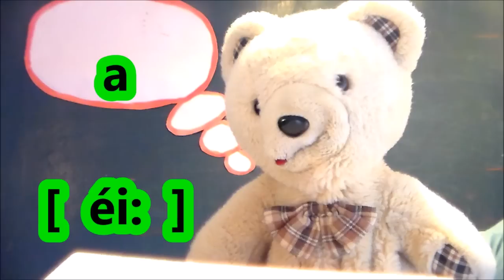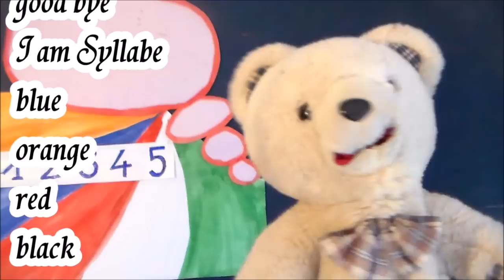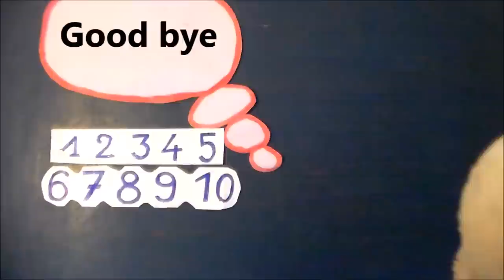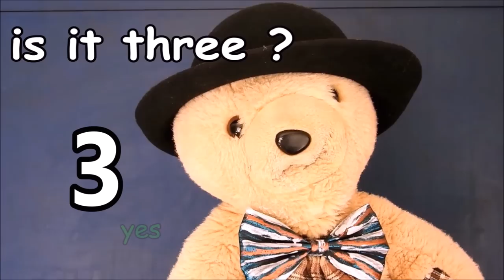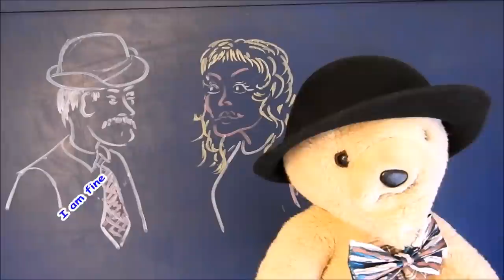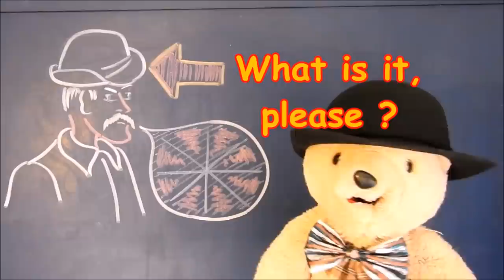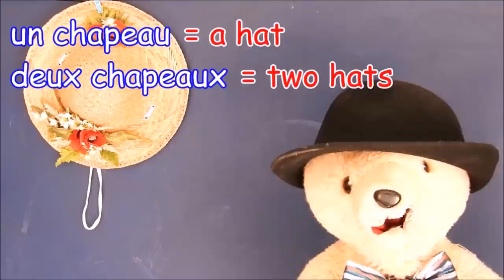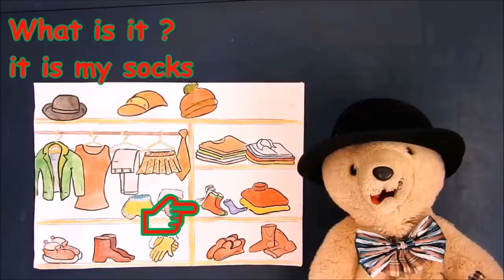Cours d'anglais pour les maternelles GS : Programme grande section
Programme de cours d’anglais pour les enfants en maternelle grande section : salutations, présentation, l’alphabet, couleurs, nombres, question fermée oui non, comment ça va, sentiments, corps humain, animaux et vêtement.
HELLO KIDS ! Comment apprendre l’anglais dès la grande section en maternelle pour les tous petits, les petits et les débutants avec ma méthode d’initiation à l’anglais facile en s’amusant à connaître les mots courants, les expressions de base et savoir poser des questions de base pour enrichir son vocabulaire. Toute la pédagogie repose sur l’intervention d’un sympathique petit ours et son intervention interactive avec les enfants : l’ours Syllabe et son impayable humour dans douze leçons et jeux interactifs du programme de Grande Section en Maternelle avec pour objectif d’éduquer l’oreille aux mélodies et accents anglais dans les situations courantes de tous les jours : les salutations usuelles, savoir se présenter, savoir prononcer l’alphabet, connaître les couleurs et les nombres de 1 à 5 puis de 6 à 10, savoir comment poser et répondre à une question fermée avec oui ou non, savoir engager une conversation avec : comment ça va et demander le nom d’une chose, pouvoir dire les sentiments que l’on ressent, connaître les principales parties du corps humain et du visage ainsi que le nom des animaux familiers et les vêtements de base.

Sommaire et contenus des différents cours abordés dans l’apprentissage de l’anglais dès la grande section en maternelle pour les tous petits et petits, mais aussi pour les classes de CP, CE1 et CE2 ainsi que pour les classes de CLIS et d’ULIS,
Première leçon : Les salutations. Savoir comment dire bonjour et au revoir.
Deuxième leçon : Savoir demander le nom d’une personne, se présenter et dire son nom.
Troisième leçon : L’alphabet. Savoir épeler de chaque lettre de l’alphabet anglaise de a à z.
Quatrième leçon : Les couleurs. Savoir nommer les couleurs de base (rouge, jaune, vert, bleu, … ) et poser et réponde à une question simple sur une couleur comme par exemple : quelle est cette couleur ( What colour is it ? ) et y répondre : c’est … (it is …)
Cinquième leçon : Savoir nommer et reconnaître les chiffres de 1 à 5 ( one, two, three, four, five).
Sixième leçon : Savoir nommer et reconnaître les chiffres de 6 à 10 ( six, seven, eigt, nine, ten). Puis savoir poser et répondre à la question quel âge as-tu ? ( How old are you ? / I am … )
Septième leçon : Savoir poser et répondre à une question fermée avec pour réponse : oui ou non, comme par exemple avec les expressions : ( is it … ? yes / no ) sur les chiffres et les couleurs.
Huitième leçon : Savoir dire comment ça va ( how are you ? ) et répondre selon son humeur (I am … ) : content ( I am happy ) , malade ( I am ill ),
Neuvième leçon : Savoir exprimer une sensation ou un sentiment : je suis content ( I am happy ), je suis triste ( I am sad ) , je suis en colère ( I am angy ).
Dixième leçon : Savoir nommer les différentes parties du corps humain et du visage et savoir enrichir son vocabulaire en posant la question : c’est quoi ? ( What is it ) sur les différentes parties du corps et du visage et savoir y réponde avec l’expression (it is …)  comme par exemple (it is a nose).
Onzième leçon : Savoir nommer les animaux familiers : un chat, un chien, un canard, … et jouer ou enrichir son vocabulaire en posant la question : c’est quoi ? ( What is it ) en y répondant avec (it is …).
Douzième leçon : Les vêtements, l’appartenance ou non d’un vêtement : c’est mon …/ ce n’est pas mon … ( it is my … / it is not my …). Savoir nommer les vêtements : un chapeau, des chaussures, … et jouer aux questions / réponses avec les expressions : what is it ? it is my … / it is not my ... Comme par exemple : what is it ? it is my dres / it is not my dress.